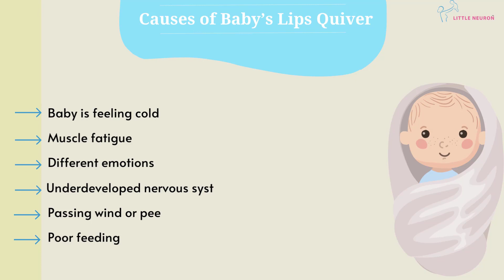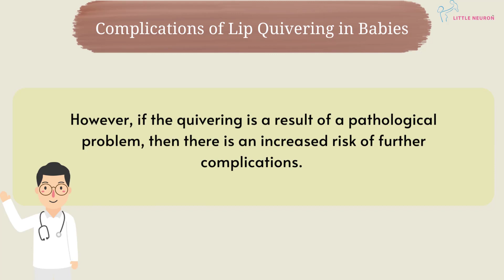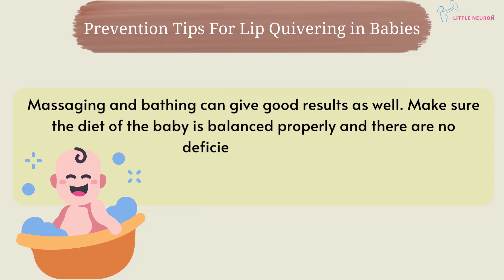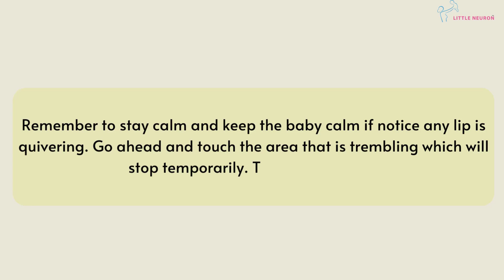Baby lip Quivering